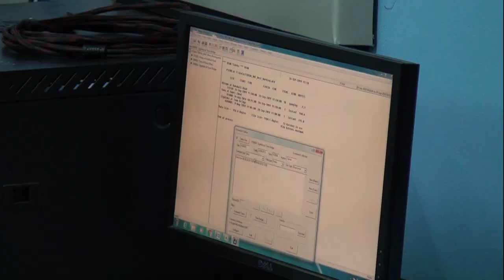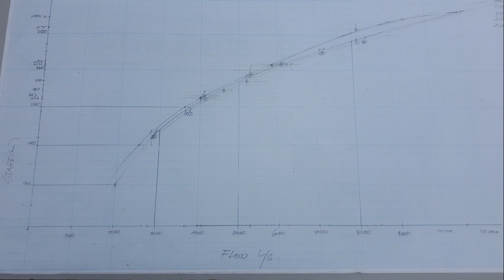Fiji Met Service Hydro Training Course Sept 2019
Two week hydrology and TIDEDA training course based in Nadi.